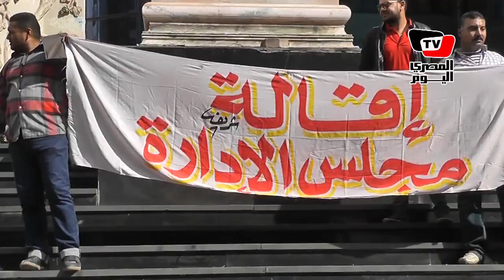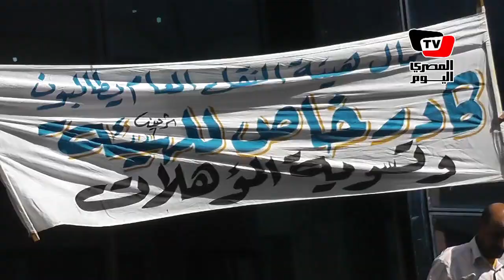عمال هيئة النقل العام: «عيب الحرامي يسرق شحات»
عمال هيئة النقل العام: «عيب يا حكومة عيب يا ذوات.. عيب الحرامي يسرق شحات»